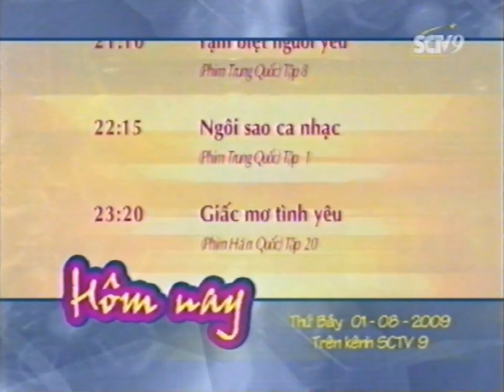[Lookback+] SCTV9 | Hình hiệu kênh + GTCT hôm nay + Phim tiếp theo (12h30 - 01.08.2009)